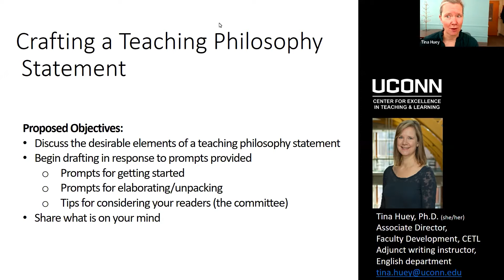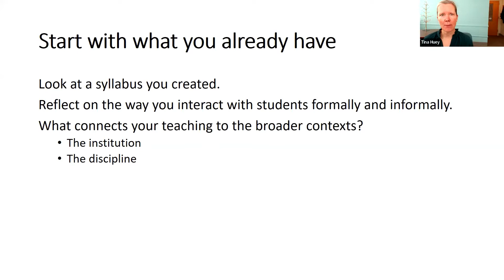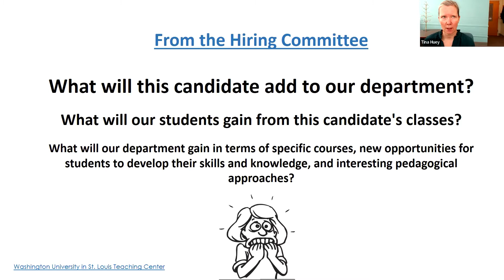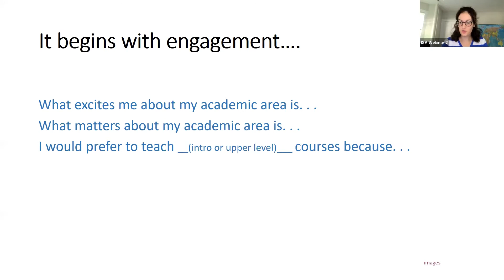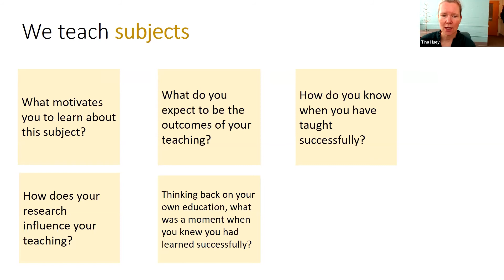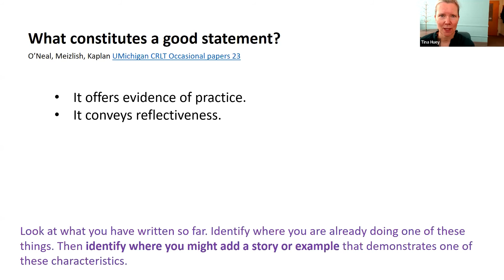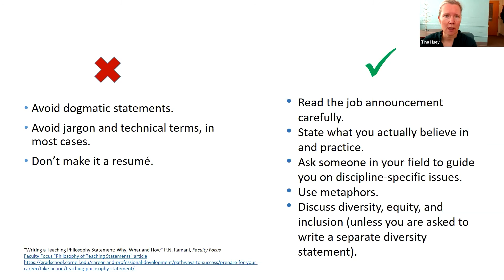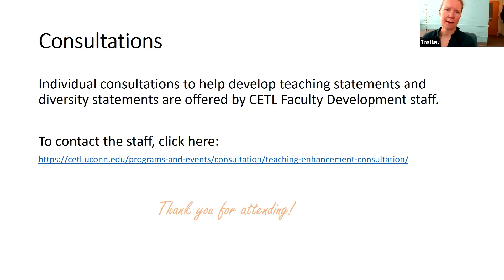Academic Career Series: Crafting a Teaching Philosophy Statement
The thematic focus for this session is crafting a teaching philosophy statement. Objectives:
- Discuss the desirable elements of a teaching philosophy statement for job or PTR applications
- Begin drafting (or elaborating on an existing draft) in response to prompts provided
- Share what is on your mind

Presenter Tina Huey, PhD, the Associate Director of Faculty Development in the Center for Excellence in Teaching and Learning, has taught writing and communication at the University of Connecticut for more than a decade.

_The viewer should note that the opinions expressed in this audio/video recording are those of the individual speaker(s) and do not represent official positions of the International Studies Association (ISA) or its leadership._